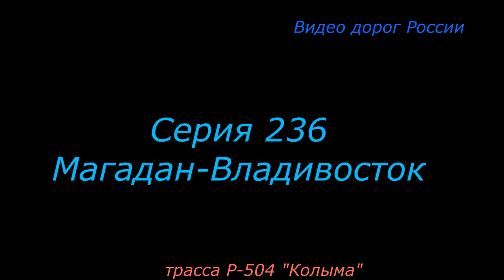трасса Р 504 Колыма Серия 236 Магадан Владивосток